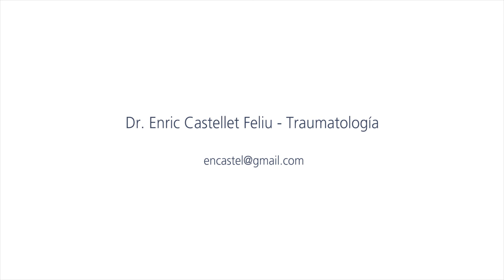Tendinitis rotuliana - Tratamientos alternativos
En caso de tendinitis rotuliana, ¿qué tratamientos alternativos hay a las técnicas convencionales? Según el Dr. Castellet, se puede recurrir a los diferentes tipos de infiltraciones.

¿Necesitas más información sobre los tratamientos alternativos de la tendinitis rotuliana?